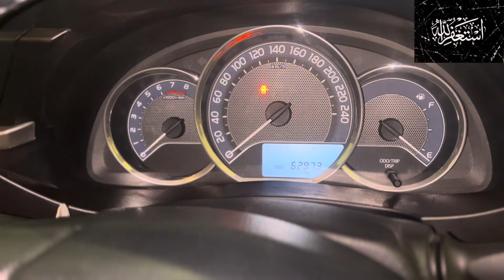Corolla gli scratch less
pakistan car

mehran car price in pakistan

toyota grande 2024 in pakistan

honda cars 2023

honda civic 2024 pakistan

toyota corolla hybrid 2023

honda vezel 2023

toyota alto

hybrid cars in pakistan

car price in Saudi Arabia

toyota corolla design 2023
gr corolla 2023
corolla zr 2023
2023 toyota corolla se
gr corolla